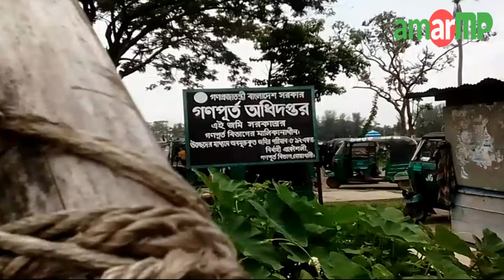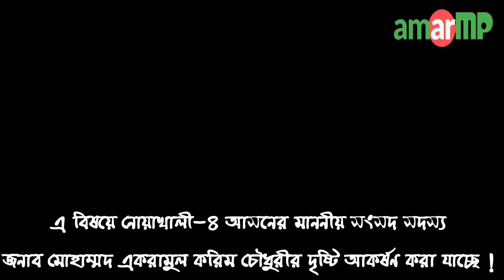নোয়াখালীতে পার্ক দখল করে সিএনজি স্ট্যান্ড তৈরী !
নোয়াখালীর মাইজদীতে জেলা জর্জকোর্ট সংলগ্ন গণপূর্ত বিভাগের মালিকানাধীন পার্কটি উচ্ছেদের মাধ্যমে অবমুক্ত হলেও সেটা এখন দখল হয়ে আছে সিএনজি স্ট্যান্ড এর মাধ্যমে।

স্থানীয় একটা প্রভাশালীমহল পার্কটিকে সিএনজি স্টান্ড বানিয়েছে বলে অভিযোগ রয়েছে !

জানা যায়, ২০১০ সালে মাইজদী বড় দীঘির দক্ষিণ পাড়ে গণপূর্ত বিভাগের জায়গা দখল করে কোন ধরনের বন্দোবস্ত না নিয়ে সম্পূর্ণ অবৈধভাবে আলিফ ডেভেলপার কোম্পানী নামের একটি প্রতিষ্ঠানের মাধ্যমে 'নোয়াখালী পৌর ড্রিম পার্ক' নির্মান শুরু করে নোয়াখালী পৌরসভা।

পরবর্তীতে  আইনানুগভাবে পার্কটি অপসারণ করা হয়। কিন্তু বর্তমানে আবারো তা অবৈধভাবে সিএনজি স্ট্যান্ড হিসেবে ব্যাবহার হচ্ছে বেশ কিছুদিন যাবত।

ভিডিওটি আমার এমপির একজন ভলান্টিয়ার গত ২০ই জুন ২০১৯ তারিখে ধারণ করেন !

এ বিষয়ে নোয়াখালী-৪ আসনের মাননীয় সংসদ সদস্য জনাব মোহাম্মদ একরামুল করিম চৌধুরীর দৃষ্টি আকর্ষণ করা যাচ্ছে !